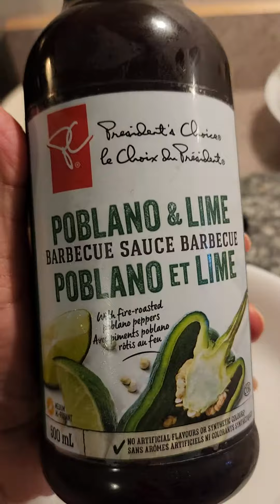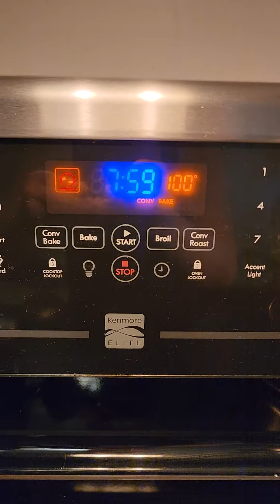Cooking Salmon in different style.. I try this kind of way.. Baking in 350 'C for 18-20 minutes.